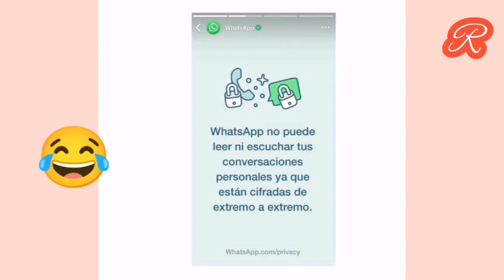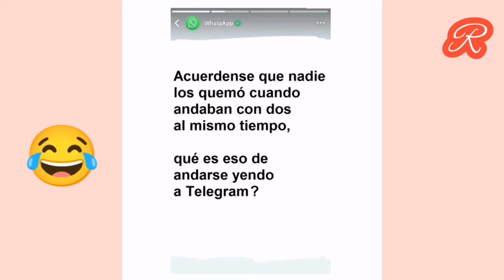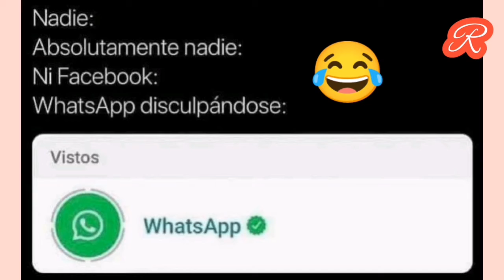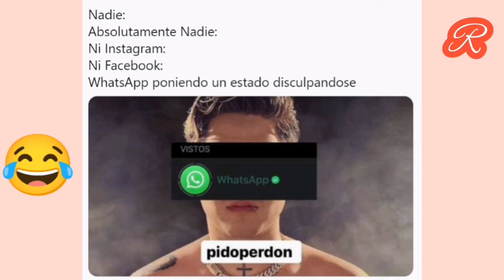¿NO QUE NO TRONABAS PISTOLITA?... Los memes de los estados que puso WHATSAPP 😂😂😂